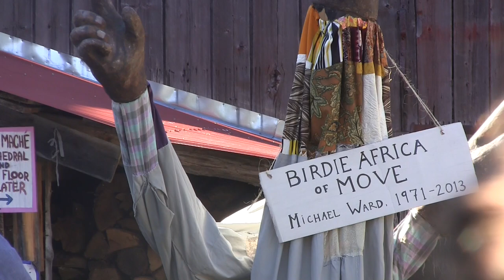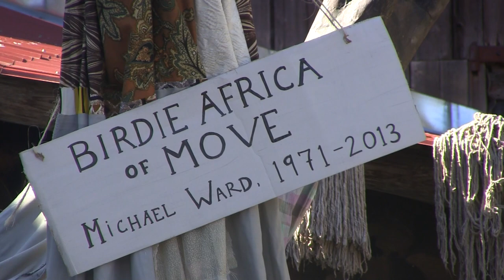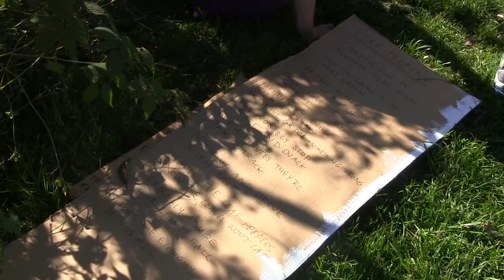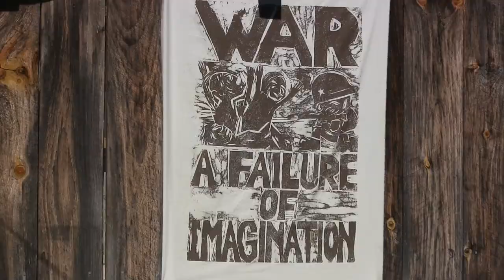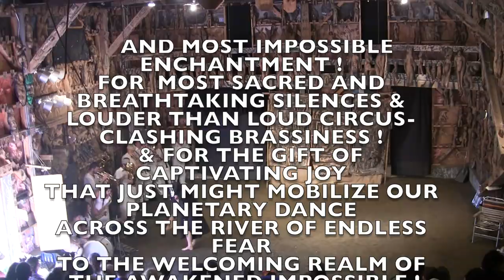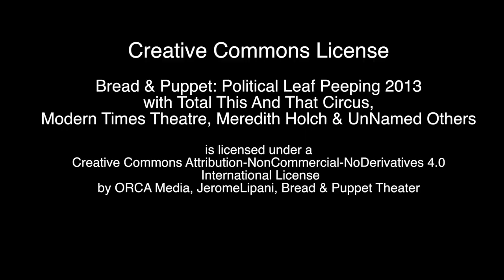BREAD & PUPPET THEATER: Political Leaf Peeping with TOTAL THIS & THAT CIRCUS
*Opening with  a Spirited & Contrarian SHAPE-NOTE SING,  this HD VIDEO (1090) features the work of individual artists who you will later see in their performance of the 50th Anniversary TOTAL THIS & THAT CIRCUS of October, 2013:

*MODERNTIMESTHEATER -- AKA Justin Lander and Rose Friedman -- perform a deleriously psycho-analytical Eco-Socialist Punch N' Judy show, followed by

*Meredith Holch, who presents her Cranky: THE PENCIL AS WEAPON.

*Next is a (definitely) sidelong documentation of THE FOOT -- a Guerrilla /Agit-Prop Street Theatre piece that has been performed since the late 60's precisely because it is so innocent, cutting, oddly complete, incredibly musical, concrete (!) while it mercilessly Attacks the Deniability Factor in the American Conversation Re: Endless War!

*We move to one of the Wake-UpRise-up&LiveYr'Life! Songs (Honey, Please Be Mine!) of the trio of Geoff Goodhue, Mary GoRound and (?) in a part of the B&P Museum.

*A grave poster proclaims WAR A FAILURE OF IMAGINATION.

*We stride into the Dirt-Floor Cathedral at the B&P Farm. THE TOTAL THIS & THAT CIRCUS -- supported by its anarchic Brass Band -- as if effortlessly (!) -- Shatters any Number of our current Social, Political & Musical Taboos!  AllOfASudden Secret Conversations are made Public!

Cheers!

-- JeromeLipani